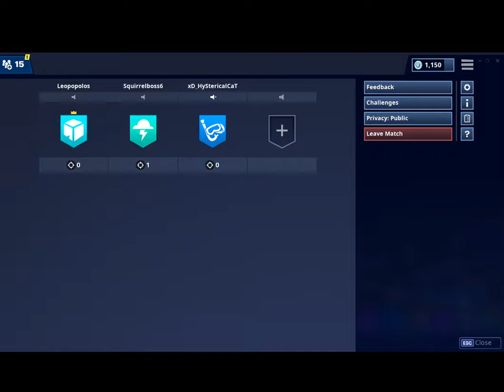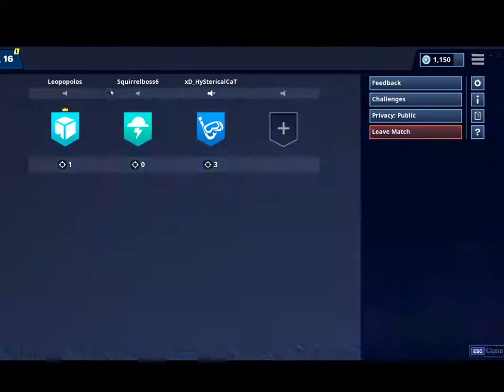Join the Livestream and play some Fortnite!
Join and play some!

Fortnite name: Leopopolos